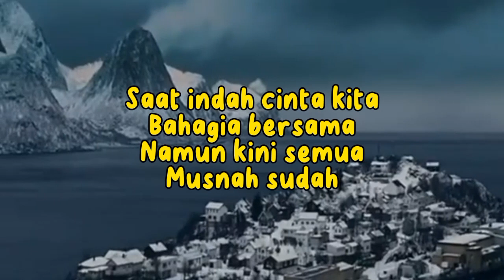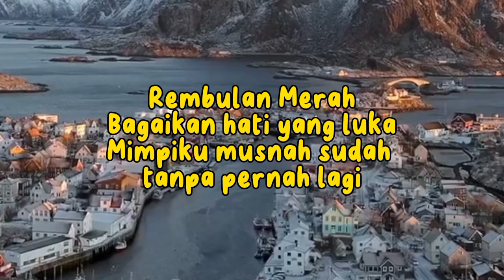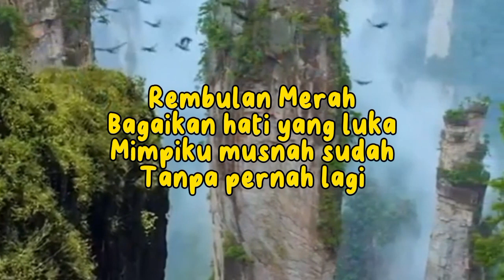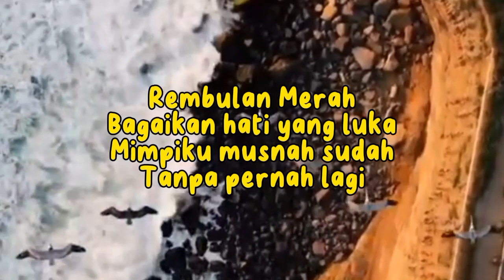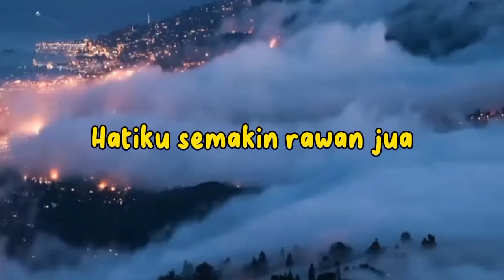REMBULAN MERAH by Broery Marantika (+ lyric)